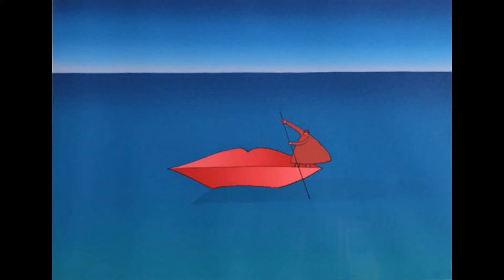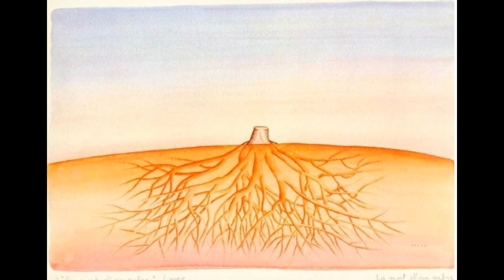Jean-Michel Folon (1934-2005)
Jean-Michel Folon (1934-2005) was a Belgian artist, illustrator, painter, and sculptor.
Жан-Мишель Фолон (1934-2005) - бельгийский художник, иллюстратор, живописец и скульптор.